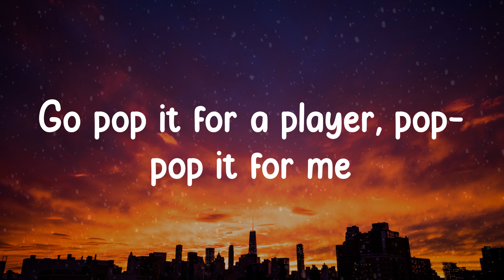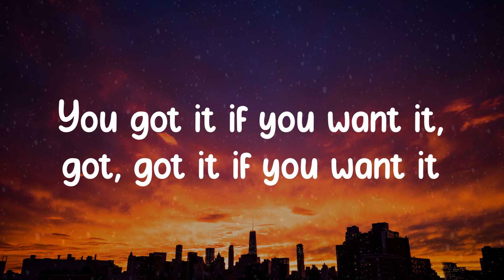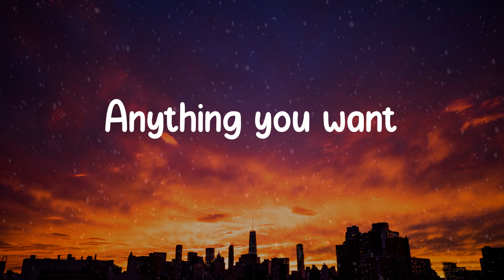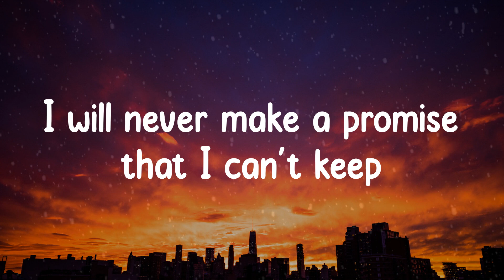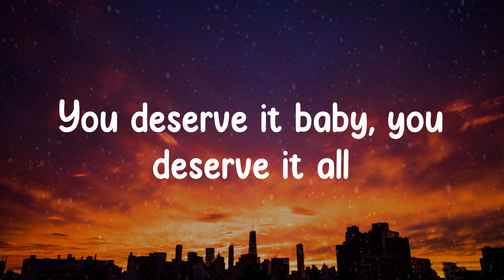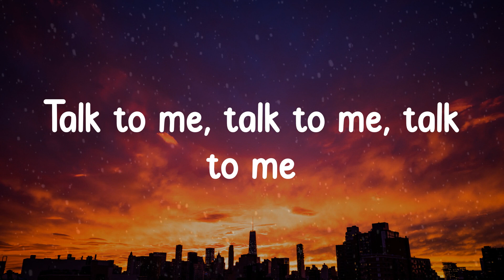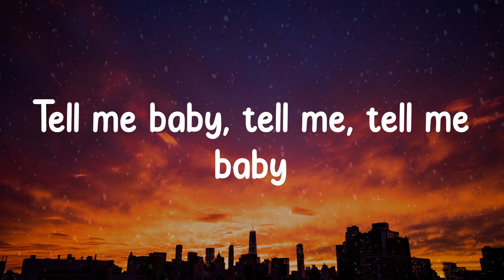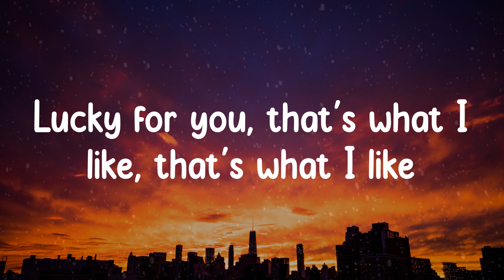🎡 𝙱𝚛𝚞𝚗𝚘 𝙼𝚊𝚛𝚜 - 𝚃𝚑𝚊𝚝'𝚜 𝚆𝚑𝚊𝚝 𝙸 𝙻𝚒𝚔𝚎 (𝙻𝚢𝚛𝚒𝚌𝚜) 🎡